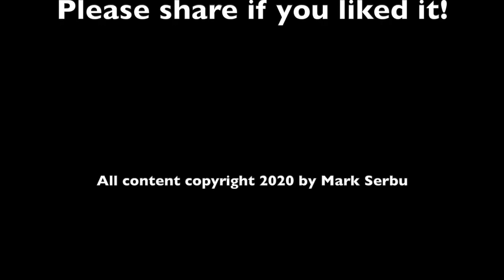Machine Gun Waltz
Re-upload of what used to be called "The COVID-19 Time Waster Video".  It was one of several videos that I made during the early (initial) lock down phase of the pandemic.  Do you recognize all of the "toys" being used in the video?  Any people you recognize?